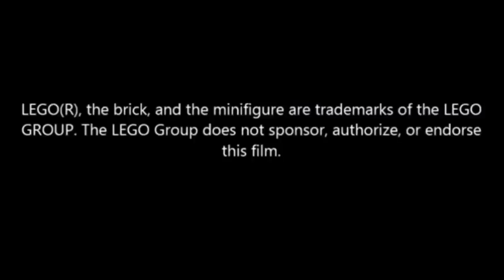LEGO® American Civil War: JOHN FREEMAN | TRAILER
Here is the trailer for my new Lego military movie called "John Freeman"! This Lego movie will be 10 too 15 minutes long. This brckfilm will take place in the American Civil War. I will be uploading behind the scenes videos until the Lego movie is done.

Hi, my name is Jadin. I'm 16 and I have been making Brickfilms since I was eight. On my channel you will find videos with LEGO® reenacting Military History!

When I was twelve years old I started studying Military History. I started uploading weekly videos to YouTube in 2013. I have combined my two favorite things, LEGO® and Military History. All of the videos on this channel are Military History themed. You will find videos about World War I-World War II-The American Revolution-The Vietnam War-The American Civil War and more! Every once in awhile I will upload a military themed Live Action video, however most of my videos are made with LEGO®.

If you have any wars and/or battles you would like me to make a video about, feel free to Personal Message me and/or leave a comment on one of my videos and I will see what I can do.